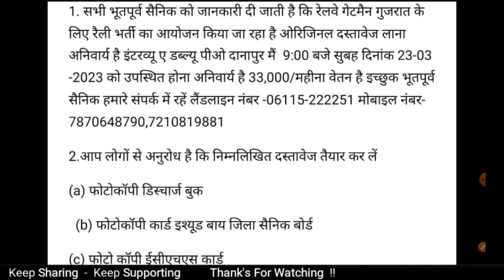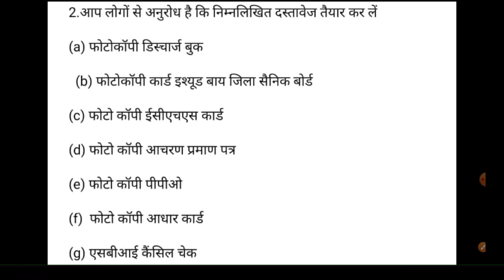पूर्व सैनिकों के लिए रेलवे गेटमैन की भर्ती| Ex servicemen Railway Gateman| Railway Gate man bharti